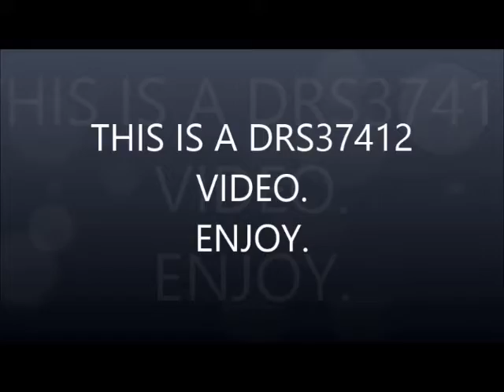3 old buses at Woore 28/07/13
3 buses setting off after a short break in Woore (near Market Drayton) going to Audlem for a parade on the 28/07/13.